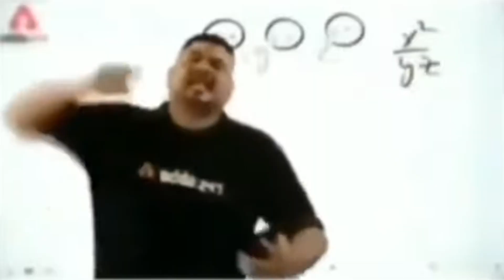Trying Methi Harees for 1st Time || Hyderabad Street Food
Here You can have both Sweet an Normal Harees.

I am a Youtuber from the streets of Hyderabad and I make lifestyle vlogs.

Equipment I use:

Octopus Foldable flexible tripod

Generic collar mic